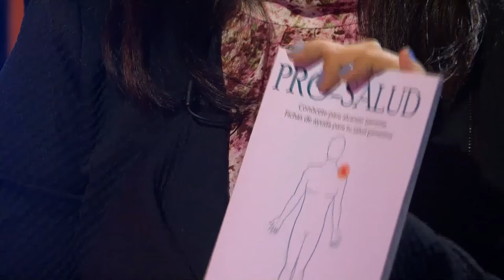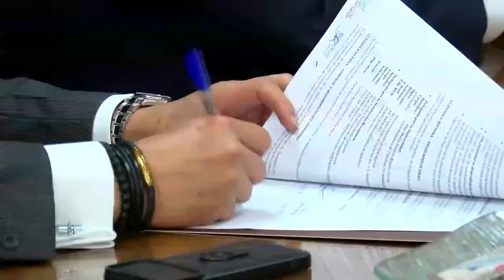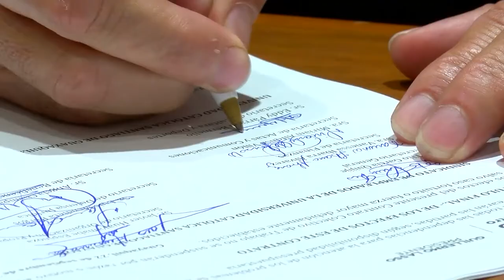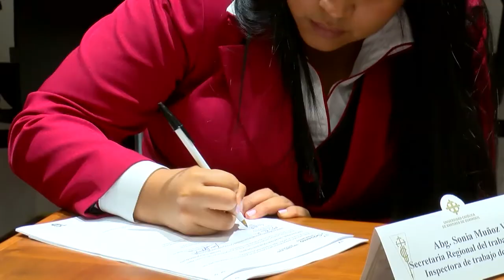AGENDA UNIVERSITARIA | PROGRAMA 05 DE OCTUBRE 2022